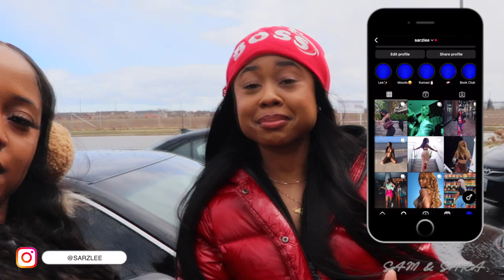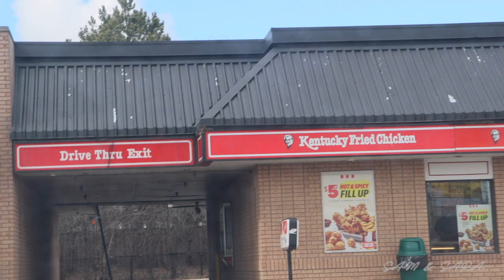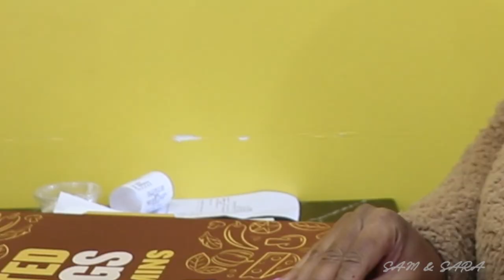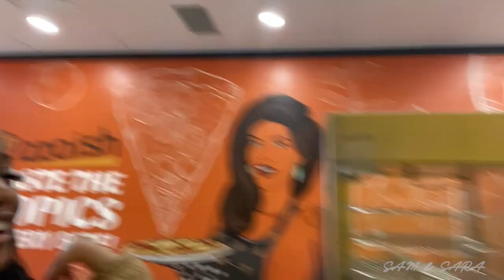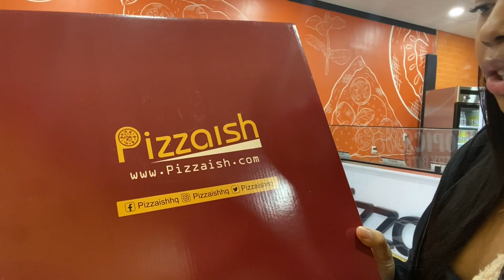We Tried Oxtail Pizza in Brampton | Pizzaish Review 🍕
We tried a fusion of Caribbean delacies on a pizza at the hottest pizza spot in Brampton. Pizzaish is here to remind you that Brampton does have GOOD food places.

Pizzaish
Address: 27 Ruth Ave, Brampton, ON L6Z 4R2

April's Affirmation:
The better it gets, The better it gets.

See more of Sam at @therealhumblesam on IG
See more of  Sara at  @sarzlee on IG

(NO TAX on all items)